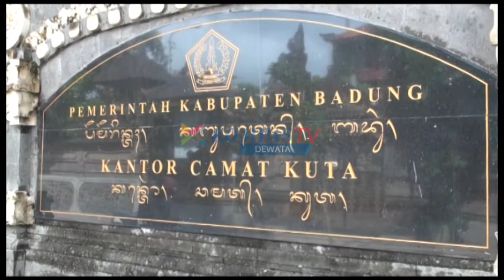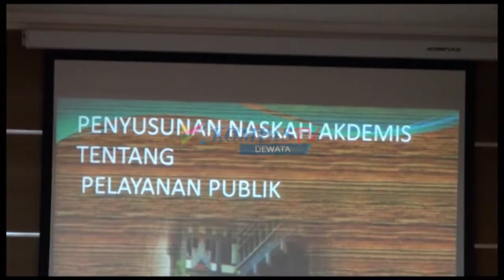PENYERAPAN ASPIRASI RANPERDA TENTANG PELAYANAN PUBLIK